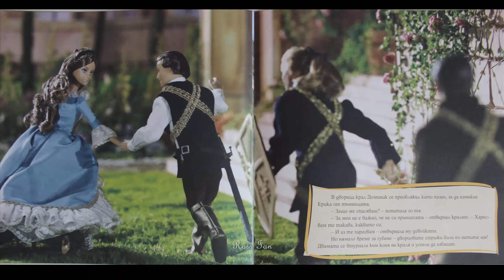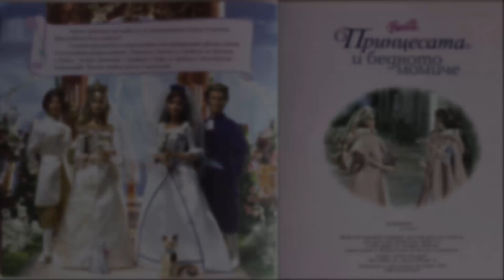Барби Принцесата и Бедното Момиче - Книжка